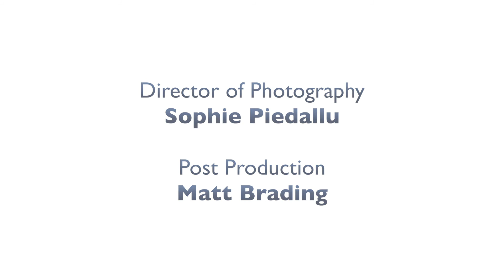Getting Into Medical School: Locations - Fastbleep